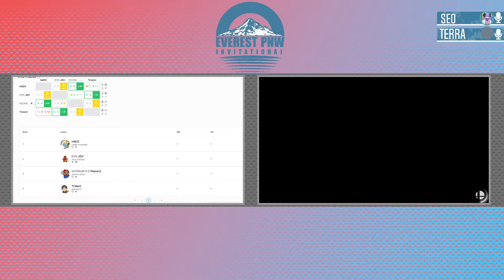Everest PNW Invitational - Pool 1 - H4DS (Pikachu) vs Peace!2 (Wario)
Everest PNW Invitational 2/7/2021